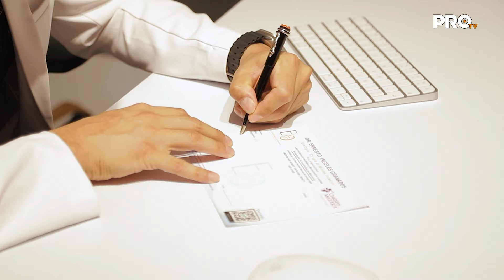Ernesto Ángeles Granados | Especial Salud Integral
El Dr. Ernesto Ángeles Granados ha profundizado su experiencia en el área de Urología en la Universidad de Guanajuato. Gracias a esta sólida preparación, es capaz de ofrecer tratamientos médicos y quirúrgicos de vanguardia para enfermedades del sistema urinario y reproductor masculino al realizar cirugías mínimamente invasivas, lo que se traduce en una recuperación más rápida y menos dolorosa para sus pacientes.

Conoce todos los servicios que el Dr. Ernesto Ángeles Granados te ofrece